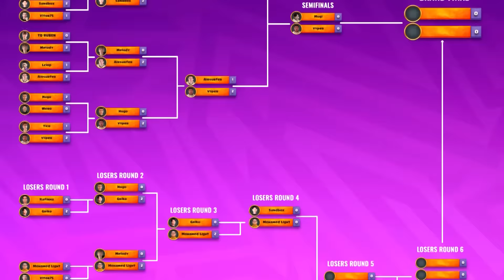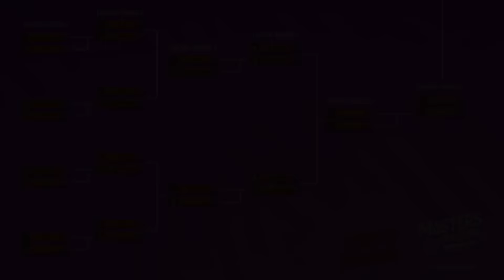AIRSURFER VS VIIPER SEMIFINALES DEL WINNERS BRACKET | FINALES TORNEO $50,000 CLASH ROYALE🏆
💥Asi juegan los profesionales del Clash Royale, una autentica locura🤯

¡Espero que hayas disfrutado el vídeo!

🔓Link de los mazos utilizados:
Mazo 1 Airsurfer

👉Usa el código: Revolaimar
Disponible en la tienda de todos los juegos de Supercell

Music | Day One by Declan DP